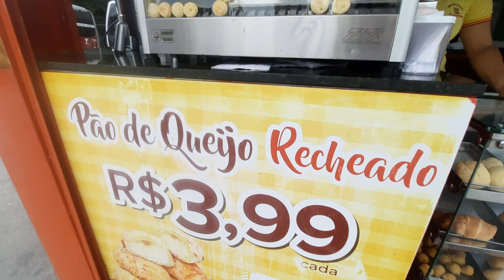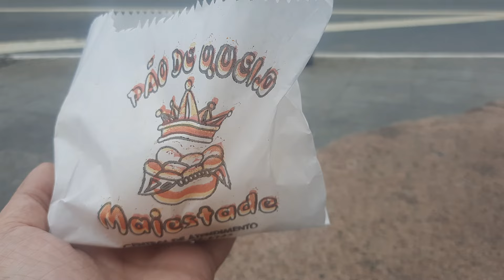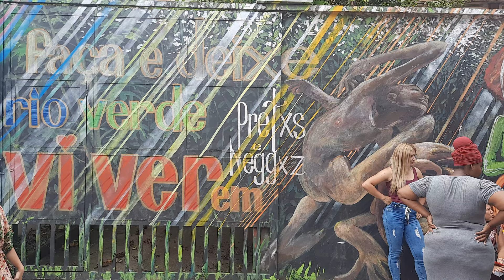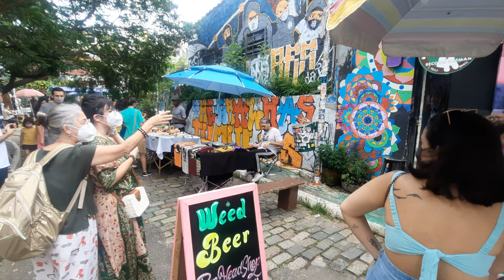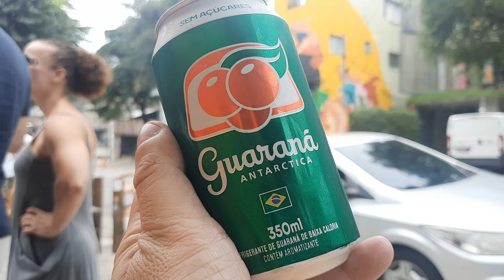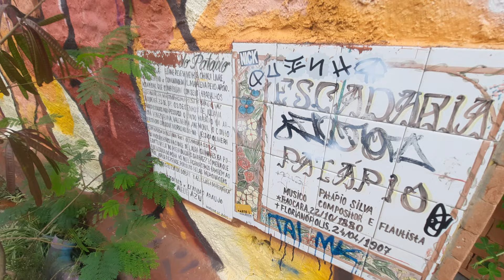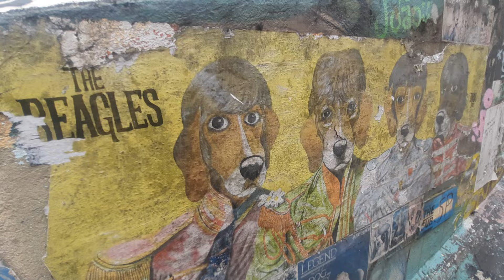🇧🇷 PINHEIROS & Vila Madalena | The COOLEST area of SÃO PAULO? | Beco do BATMAN & BRIGADEIROS!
🇧🇷 PINHEIROS & Vila Madalena - Welcome to São Paulo, Brasil for Part 4 of my 2022 Brazil Travel series! This time I'm in the 'bohemian areas' of Pinheiros and Vila Madalena, home to amazing street art, restaurants, nightlife, and the INSANE Beco do Batman (Batman Alley), a street art area dating back to the 80s full of colourful murals, particularly the Batman one!

In this Brazil travel video we also check out some awesome comida brasileira (brazilian food) such as mini Pão de queijo (cheese bread) and the ultimate chocolate extravaganza, BRIGADEIROS, which have an amazing story behind them!

We also visit the awesome Luz Station (although the area surrounding is not so awesome), a train station which was originally constructed in Scotland! If you're looking for things to do  or activities in Brazil and São Paulo, Pinheiros and Vila Madalena are ideal opportunities to see a different side of this multi-faceted city.

"Rabbit Reggae" - Alexandra Woodward
"Leaving Gravity" - Aiyo
"Simulations" - Aiyo
"Cloud Patterns" - Cospe

➡️ TIMESTAMPS -
00:00 - Intro and Pinheiros Station
01:43 - Pão de queijo
02:58 - Pinheiros & Market
05:04 - Beco do Batman
09:00 - Escadaria do Patapio
11:03 - Brigadeiros
14:15 - Luz Station
17:23 - Parque da Luz & Cracolândia

Cynthie Thomas, Tim Johns, Ian Ang, Judy Rubio, Jessica Alfaro, Brilliant But Blue, Maria Marquez, Barry P, Dawn Davis, Sarah Wu, Louis Puente, Marc Filippelli-Martinez, Two Brits Travel, Camila Paez, Graham Kennaugh and Greg Helton.

 - Samsung A51
 - DJI OM4